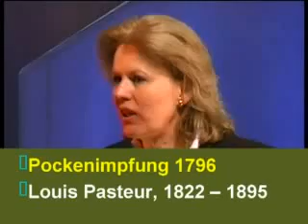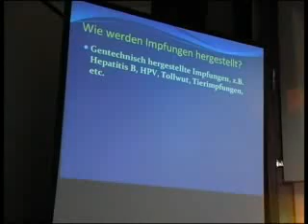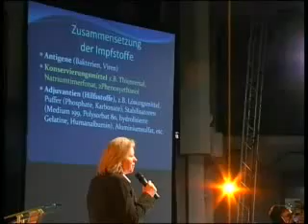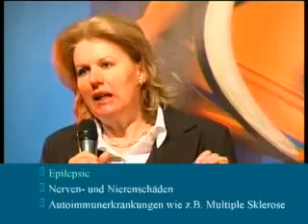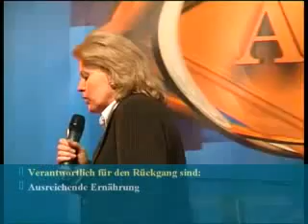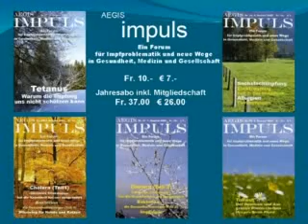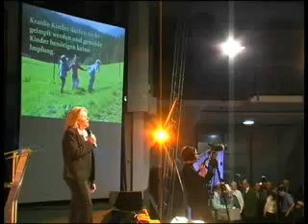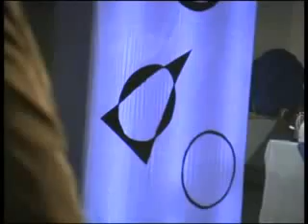Vortrag - Impfungen Sinn oder Unsinn